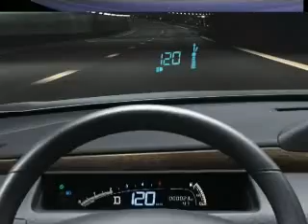Infonegocios 20070514 micro 827 Alejandro Naum Citroen